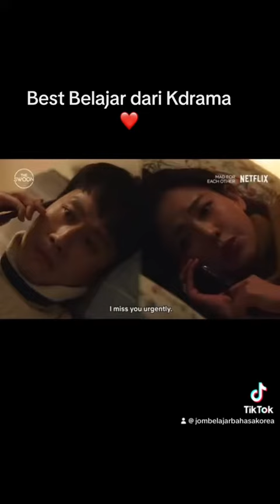Belajar Bahasa Korea dari Kdrama. Adakah kamu tahu semua ini?